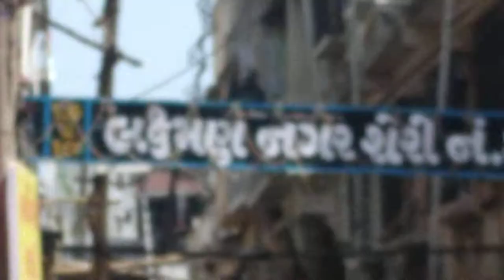SURAT LXMI NAGAR SOPING SADI KURAYI DRES VIDEO JOVO AND LIKE KARO AND SUBCKRAEB KARO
1 surat lxmi nagar soping

2 sadi

3 kurati

4 dres

5 patoda

6 legis

7 vagere